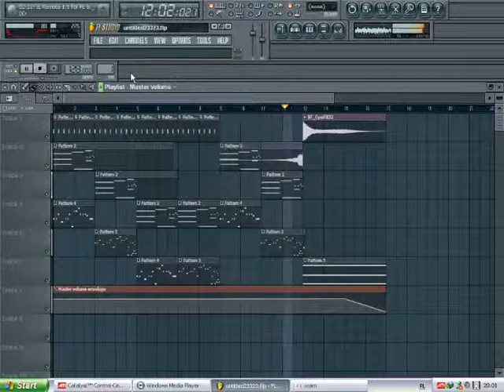Dj M@uru$- Power of cannaboidions in FL Studio